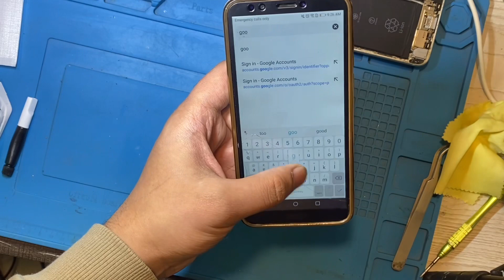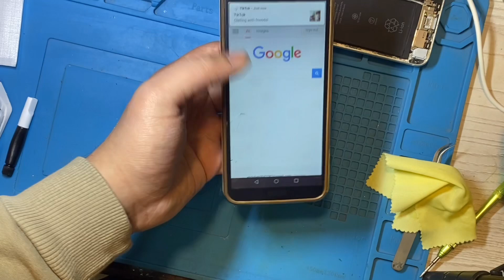Wifi connected but nothing working on huwei phone Easy solution wifi not working on phone easy trick